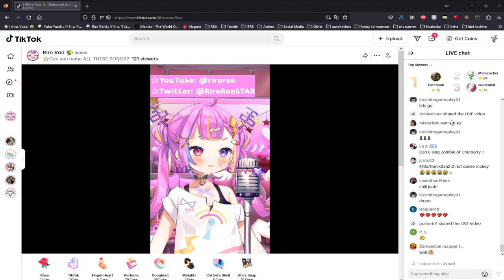Riro Ron sings Dance Monkey by Tones And I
That Song lowkey works with her voice

from the 15/08/2023 TikTok Karaoke